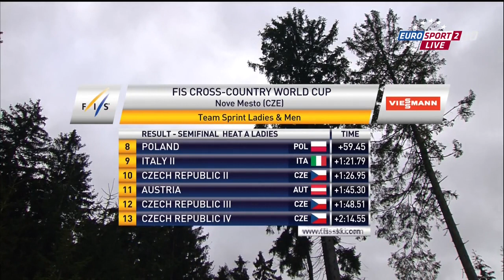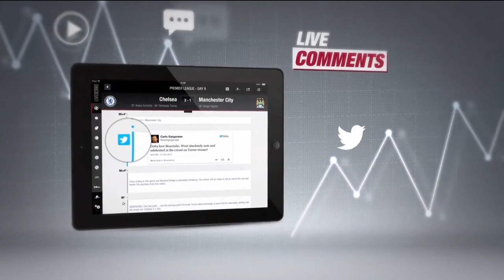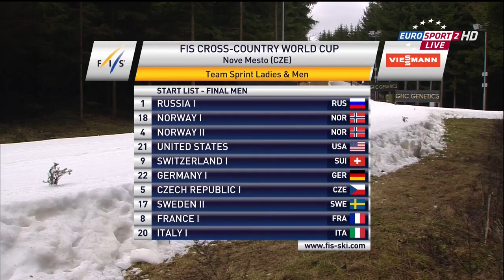Лыжные гонки. Кубок Мира 2013 2014. Нове Место. Командный спринт. Классический стиль